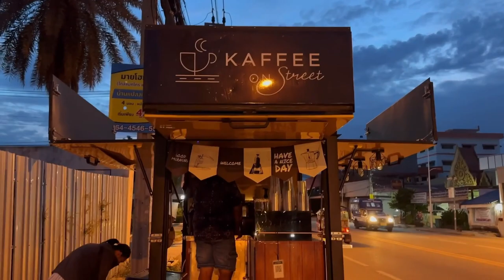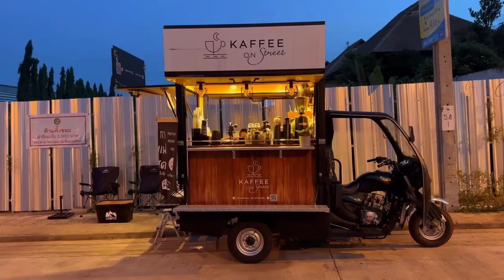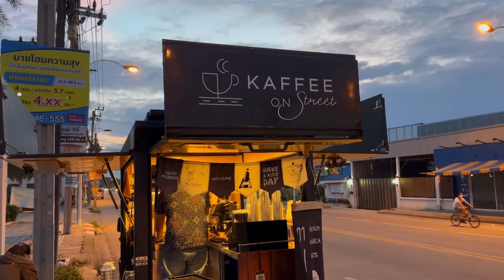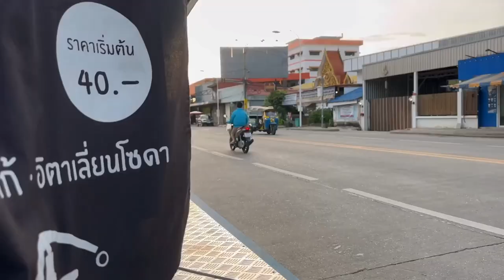Cafe Vlog Mini Coffee Shop Mobile Coffee Bar Kopi Small Business idea!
Indulge your taste buds and elevate your culinary experience with [Flavourful bites studio]! 🍳 Explore a world where passion meets the plate, bringing you a delightful fusion of mouthwatering recipes, foodie adventures, and gastronomic delights.
 Immerse yourself in the art of cooking as we present a curated collection of gourmet recipes, each crafted to perfection.
 I'm passionate about transforming ordinary ingredients into extraordinary dishes, and I'm thrilled to share my culinary adventures with you.
 Explore step-by-step cooking tutorials ranging from quick and easy recipes to gourmet delights.
Dive into global cuisines, from mouthwatering Asian stir-fries to classic European pastries. Stay updated on the latest culinary trends, kitchen hacks, and must-have cooking gadgets.
Elevate your cooking skills with detailed instructions and pro tips.
🎥 Immerse yourself in high-quality video production for an immersive cooking experience.
 Join a vibrant community of food enthusiasts, sharing ideas and inspiring each
other.
Your support means the world to me, and I can't wait to embark on this culinary journey together.
Join me in transforming ordinary meals into extraordinary memories.
Explore a diverse array of cuisines from around the globe. Whether it's mastering the perfect pasta or crafting the ultimate curry, our recipes take you on a virtual culinary tour, bringing the world's flavors right to your kitchen.
Join me in the kitchen with high-quality, visually captivating videos that make learning to cook a delightful experience. Each dish is a work of art, and every tutorial is an opportunity to sharpen your culinary prowess.
Cooking is more than a skill; it's a joyful experience. I'm here not just to teach but to be your kitchen companion. Let's share stories, laughter, and, of course, delicious food together.
Join our growing community of food enthusiasts, and let's make every meal an unforgettable culinary adventure!
 your passionate host on a gastronomic journey. On this channel, we transform ordinary ingredients into extraordinary dishes, one recipe at a time.

Master the art of cooking with easy-to-follow tutorials, kitchen tips, and innovative recipes that cater to both beginners and seasoned chefs. From sizzling stir-fries to decadent desserts, we've got your cravings covered.
Unleash your inner chef as we explore diverse cuisines, cooking techniques, and food trends. Whether you're a cooking enthusiast or just looking for some delicious inspiration, you're in the right place.
Together, let's embark on a flavorful adventure that will tantalize your taste buds and elevate your cooking game.
Embark on a culinary journey around the world, discovering exotic flavors, street food sensations, and culinary traditions that will transport you to different corners of the globe.
Unveil the mysteries of the kitchen with our expert tips and tricks, designed to empower both novice cooks and seasoned chefs alike.
 we go beyond the ordinary. It's not just about food; it's about creating an immersive experience for the food enthusiast in you. Expect top-notch production, engaging storytelling, and a visual feast that goes beyond the plate.
Become a part of our ever-growing community of foodies, where you can share your culinary adventures, swap cooking tips, and connect with like-minded individuals who appreciate the art of good food.
As your culinary guide, I bring a wealth of experience and a genuine love for all things food.
Thank you for choosing [Flavourful bites studio] as your culinary destination. Let's embark on this savory journey together!